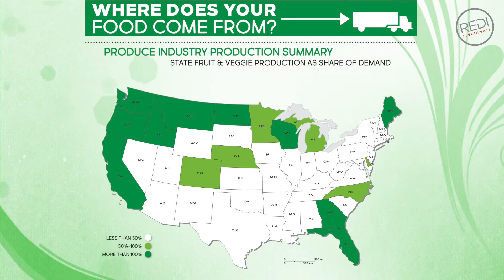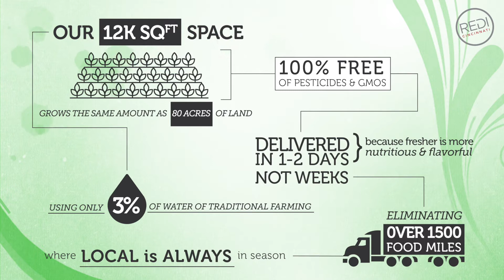80 Acres Farms- Project Spotlight 80 Acres Farms brings fresh food to plates — almost instantly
80 Acres Farms is an indoor farming company that grows the highest quality fruits and vegetables in an energy efficient, modular environment.  These farms use 97% less water and yield 100 times more than traditional farming with ZERO pesticides, while operating year-round.  80 Acres was created to make a difference in our communities by providing affordable, fresh, local food. The founders’ passion for sustainably growing more nutritious, great tasting food for the communities we live in developed into 80 Acres Farms.